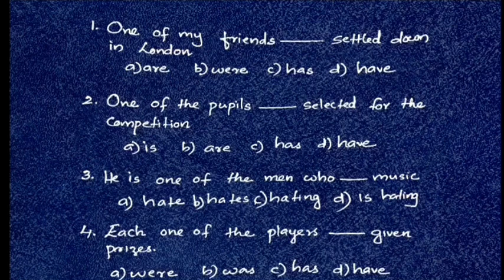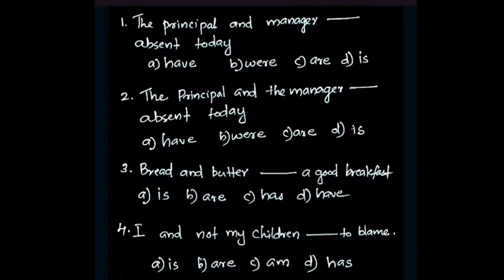CONCORD:CONFUSING QUESTIONS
NICE GUIDANCE  NANNIYODE :EASY ENGLISH